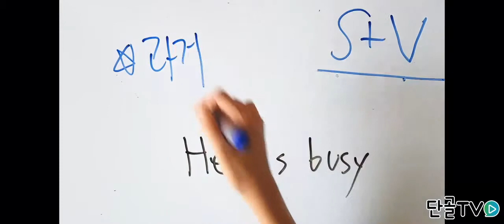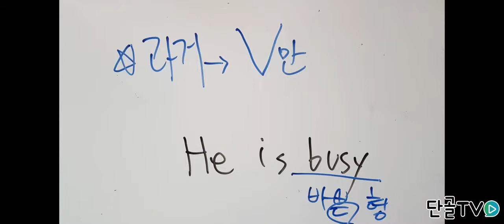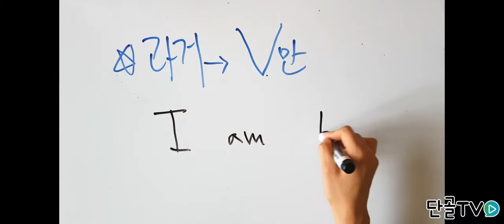[영어의정석]일반문과 의문문의 전환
꼭 기억해야 하는
'과거는 동사만 바꾼다'를 배워보자.

영어,영어인강,영어공부,영어회화,영어강의,영문법,영어의정석,단골티비,단골tv